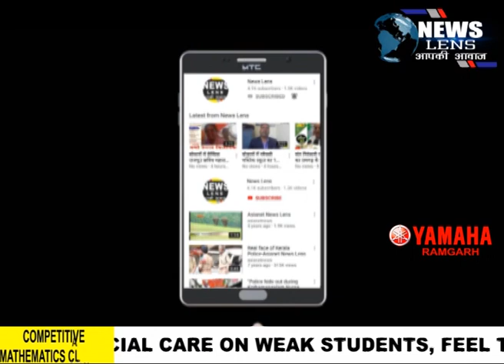अधिकारियों ने निरीक्षण कर लॉक डाउन का पालन, सर्वे सहित अन्य मामलों की जानकारी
NEWS LENS

 कोरोना संक्रमण से बचाव एवं इसके रोकथाम हेतु पूरे देश को लॉग डाउन किया गया है जिला प्रशासन रामगढ़ द्वारा जिले में कोरोना संक्रमण को रोकने एवं इसके उपचार हेतु क्लस्टर कंटेनमेंट प्लान बनाया गया है। जिसके तहत पूरे जिले को अलग-अलग जोन में बांटा गया है एवं हर जोन के लिए अधिकारी नियुक्त किए गए हैं।
इसी क्रम में सोमवार को अलग-अलग क्षेत्र के लिए प्रतिनियुक्त अधिकारियों ने अपने क्षेत्रों का निरीक्षण कर कोरोना के विरुद्ध हो रहे कार्यों का जायजा लिया।
निरीक्षण के दौरान सभी जोनल अधिकारियों ने प्राथमिक जांचकर्ता, सुपरवाइजर एवं चिकित्सा जांच दल द्वारा किए जा रहे कार्यों का जायजा लिया। इस दौरान उन्होंने सर्वे आदि के कार्य में आ रहे व्यवधान, विधि व्यवस्था की स्थिति आदि का भी जायजा लिया। सभी जोनल अधिकारियों द्वारा सर्वेयर/सुपरवाइजर एवं चिकित्सा जांच दल को बिना कोई कोताही बरते कार्य करने का निर्देश दिया गया।